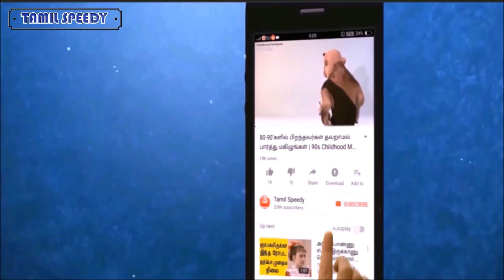தமன்னா மீது செருப்பு வீச்சு..! பரபரப்பு வாக்குமூலம் அளித்த நபர்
The actress who has visited the jewelery shop opening ceremony in Hyderabad has caused a stir on the Tamanna

Thamanna had come to watch the actress Tamanna, who came to the jewelry store. Karimulla, who was in the meeting towards Tamanna, came out of the shop and threw the sandals with a furious.